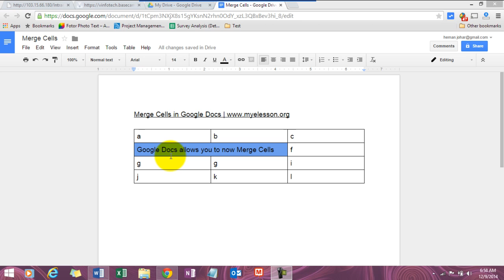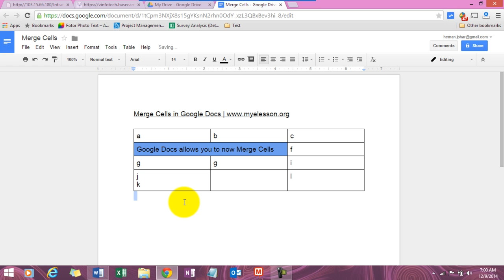Merge Cells in Google Docs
Google Docs lets you create and edit and collaborate documents on the go , now it has become even better , Google Docs now comes with a Merge Cells Feature for it Documents . To access this feature just select the cells you want to Merge in the Document - do a right Click - select merge cells - that's it folks !